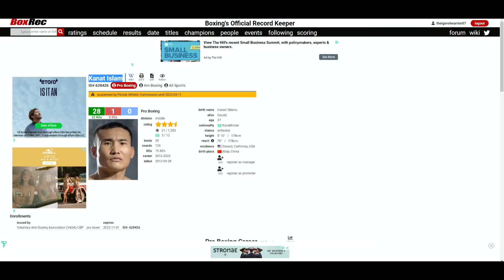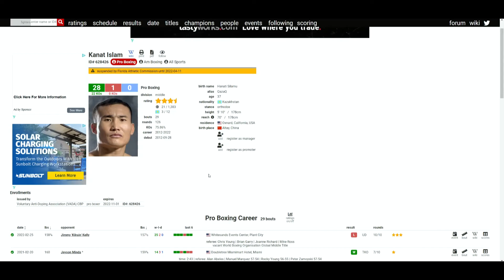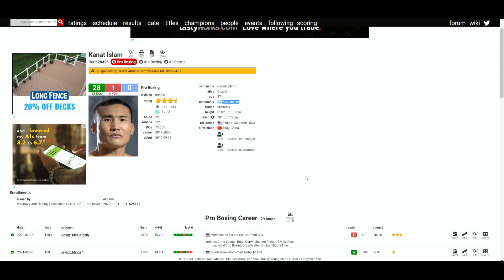Kanat Islam VS Jimmy Kelly (MD 93-97, 94-96, 95-95) *UPSET* ISLAM LOOKED SLOPPY! BIG WIN FOR KELLY!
🥊 Boxing Fan
🎮 Gamer
🇵🇭 Filipino
🇺🇸 American
🌎 Earthling